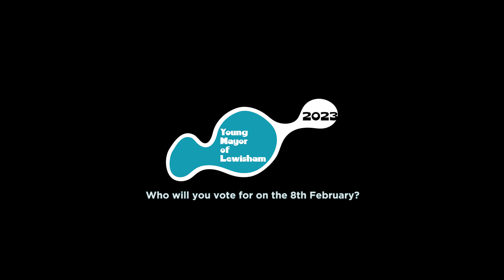TOKY BROWN - Lewisham Young Mayor Candidate 2023